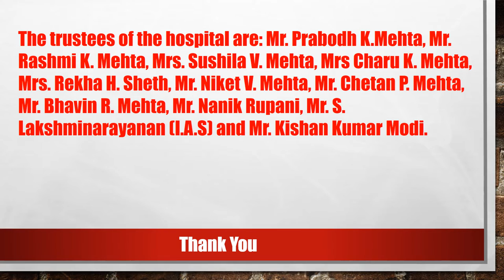Celebrities Supporting Rashmi Mehta Lilavati Hospital